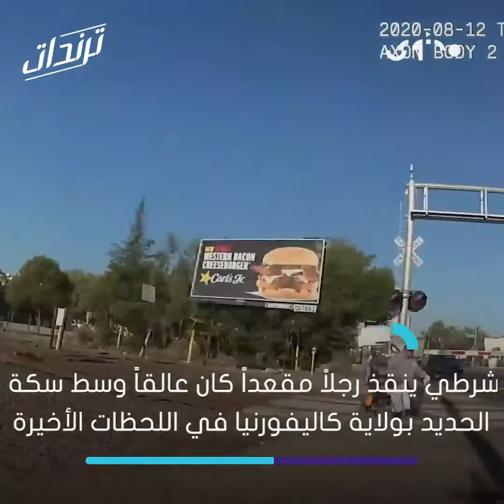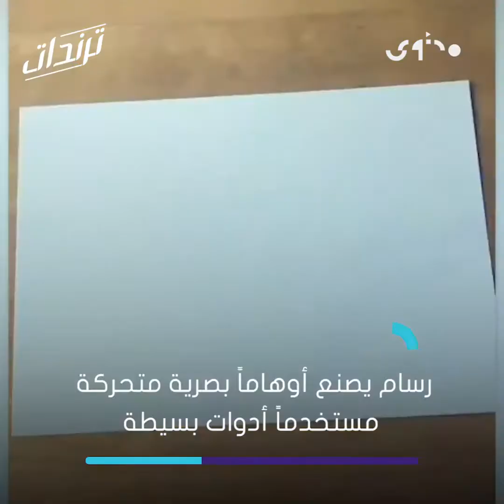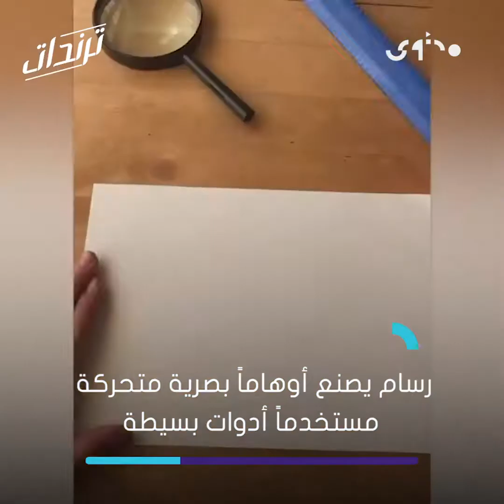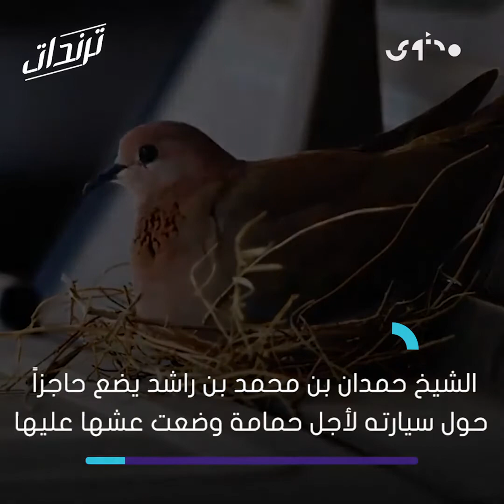شاهد.. سرعة البديهة تنقذ شخصا من صعق الكهرباء